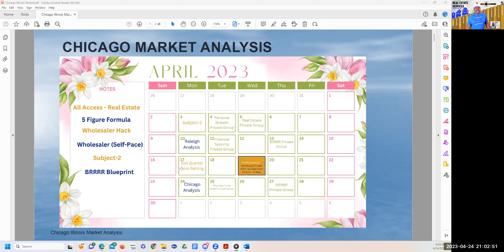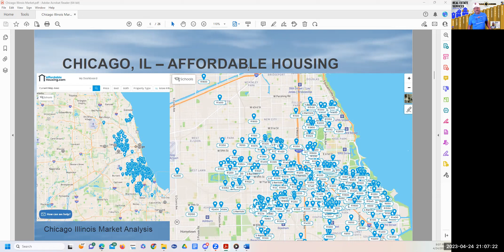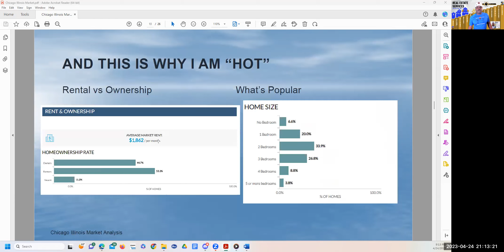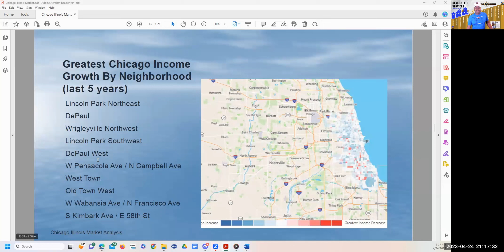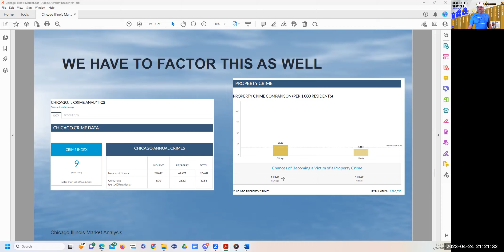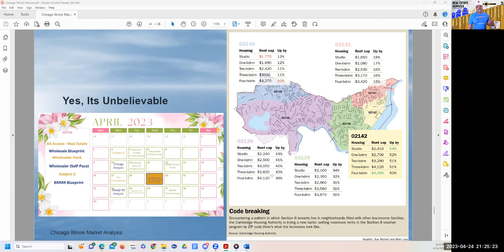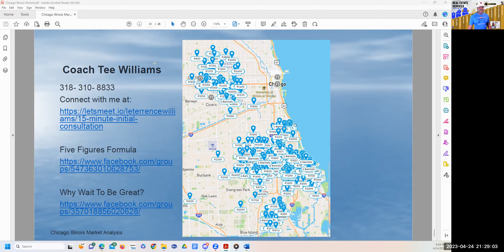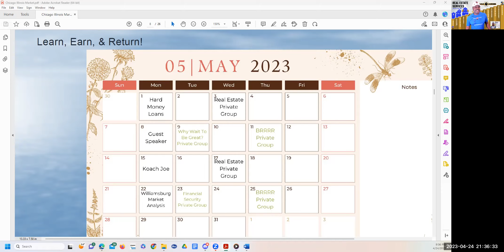20230424 Chicago Market Analysis / Investing Now and Growing Your Future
Welcome to "Investing Now 2021." Looking forward to collaborating with you in future opportunities.

I help young adults, overcome their fear of failure, with (2) real estate retirement strategies to gain financial control of their life so they can retire in less than 10 years.

Investing Now 2021, are a young group of investors, sharing concepts, fundamentals, techniques, and firsthand experiences in real estate investing.

Our goal is to help people learn ways to become "Financially Free" and to begin building "Generational Wealth."

What's the purpose of the group?
To share with others how to purchase properties via Subject 2, Seller Finance, Lease Purchase, and more. Utilizing creative financing concepts require very little upfront money.

What will you do at your event?
Will have in depth conversations discovering ways to create a Win, Win with creative financing.

Anyone looking to learn how to grow their real estate investing business.

The time is NOW. Lets get inspired by attending weekly *Teaching Tuesdays* on this platform.

Listening to other people who stopped waiting and start living by taking actions toward a better future. The better future involves you working towards turning your purpose into profits.

We all have unique skills, talents, experiences, and most importantly, *Purposes.* Our careers provided us with the necessary education and experience to be successful at turning our purpose into profits.

If you need more information, feel free to visit the following sites:
Be the POSITIVE Difference!!!